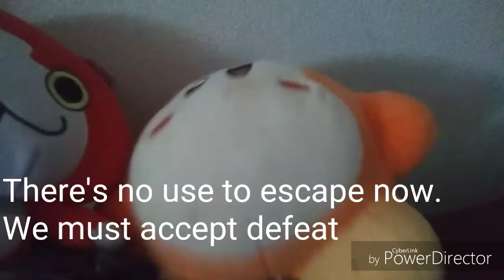Interdimesional Waddle Dee Episode 6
Waddle Dee and Jibanyan have been arrested and have been given the death penalty. Meanwhile Kelly is rapping up the praiae she has gotten saving the interdimensional realm but later on tries to save them. Will our heroes survive or be next on the cutting room floor